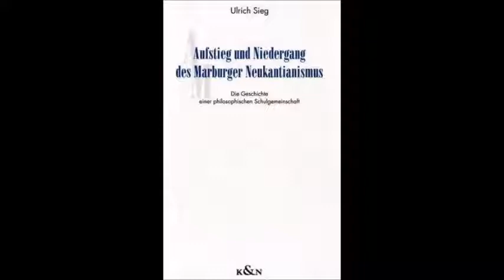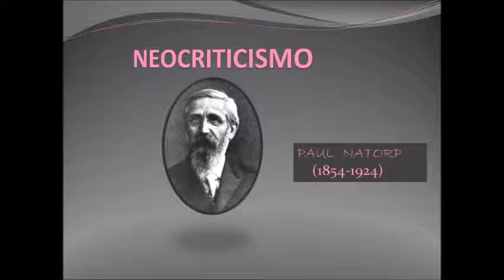Il Neocriticismo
Il Neocriticismo. Cohen, Natorp, Windelband, Rickert, Cassirer.